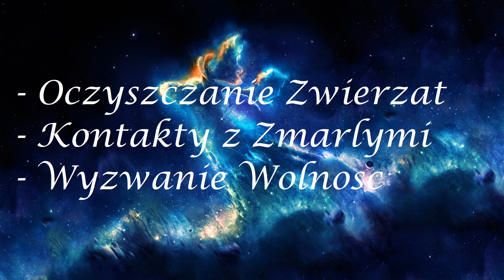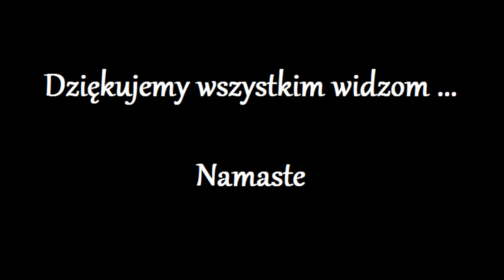Wyzwanie WOLNOSC!!! 188.0